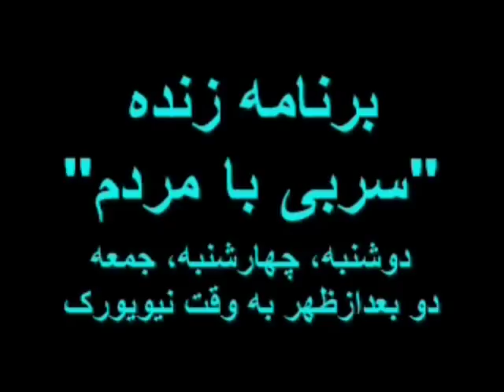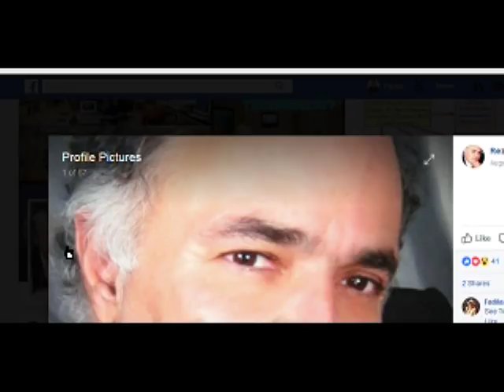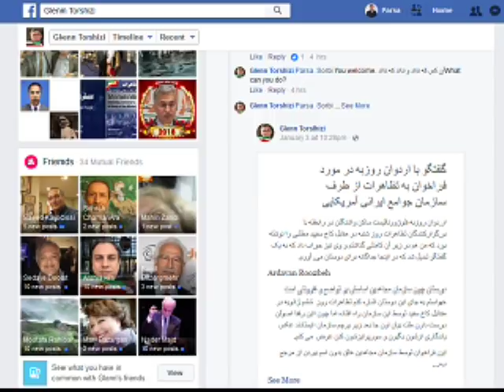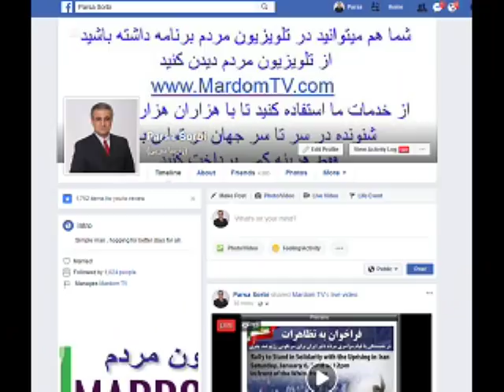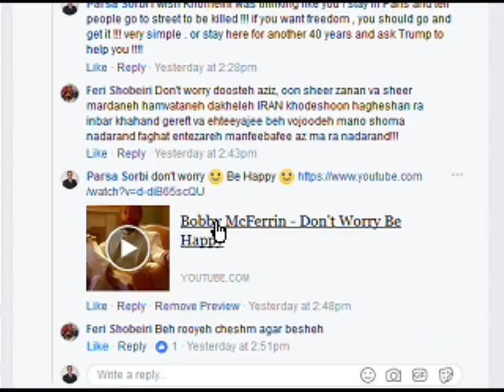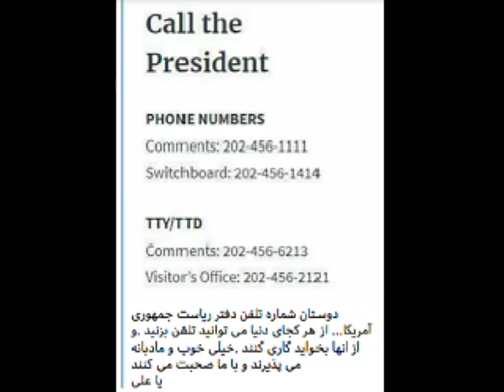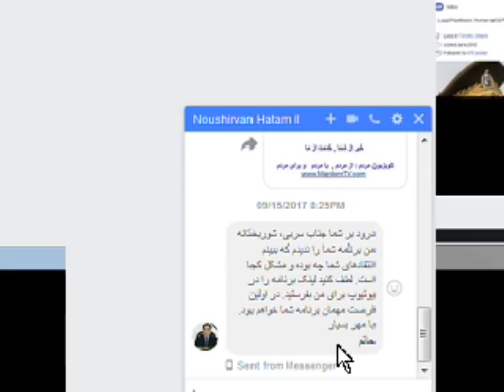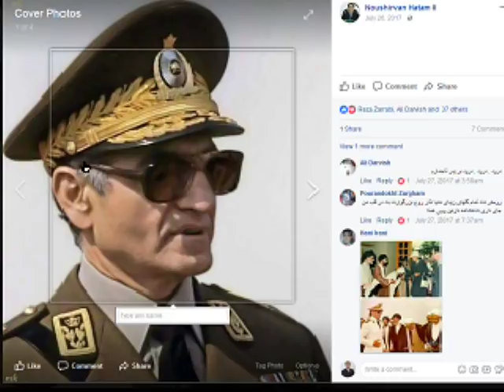Sorbi 2017-01-05 * Persian TV * Mardom TV usa * ​سربی با مردم ​